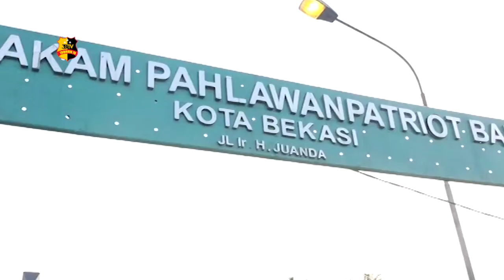KAPOLRES BEKASI KOTA DAN JAJARAN LAKUKAN ZIARAH KE MAKAM PAHLAWAN PATRIOT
Kapolres Metro Bekasi Kota Komisaris Besar Polisi Wijonarko bersama para pejabat utama melakukan apel dan doa bersama serta tabur bunga di makam pahlawan Patriot Bangsa, jalan Ir Haji Juanda, Kota Bekasi.

Hadir dalam kegiatan tersebut Wakapolres, Kabag Sumda, Kasat Lantas, Kasat Narkoba, Kapolsek yang ada di wilayah Kota Bekasi dan anggota Polri lainnya

Pelaksanaan ziarah ini dilaksanakan selain untuk mengenang jasa para Pahlawan yang telah gugur, juga untuk menumbuhkan Nilai Kepahlawanan, sehingga semangat kepahlawanan seperti cintai tanah air, rela berkorban, pantang menyerah, saling menolong menjadi sumber motivasi dan modal untuk mengatasi berbagai masalah dan sekaligus memacu guna mewujudkan tujuan dan harapan bangsa.

Dari Bekasi Jawa Barat Muh. Iqbal tribrata tv salam tribrata